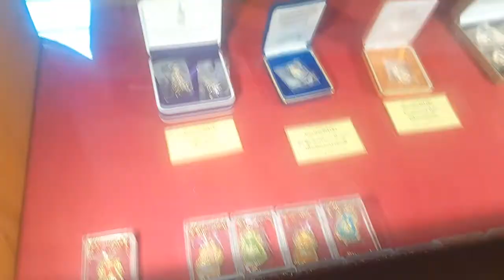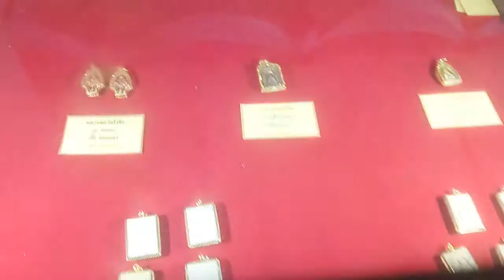พระเครื่อง หลวงพ่อวัดไร่ขิง ปี 62 หน้าตู้ที่วัด